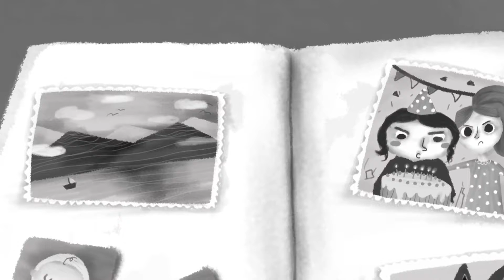Tv Tera Ritamot na gradot Animiran film na Biljana Krajcevska 07 05 2018